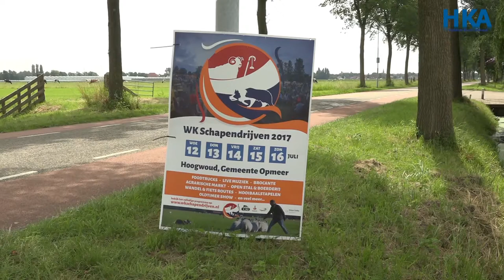Reportage Topsport in Hoogwoud tijdens het WK schapendrijven